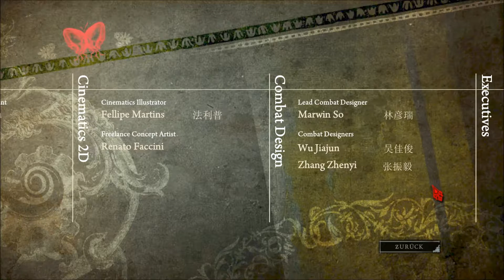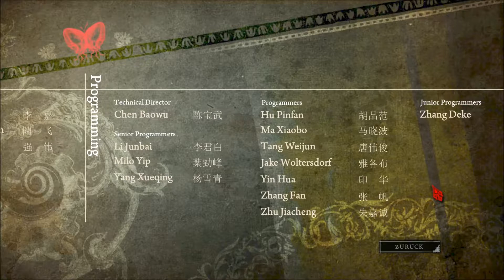ALICE: MADNESS RETURNS #045 😸 Das Grauen vorbei ● Let's Play [Deutsch|HD]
» Das Wunderland in unserem Kopf - ein wunderschöner Ort - ein Ort, in den man sich zurückziehen kann, den Kummer und Alltag einfach vergessen und sein Leben so aufbauen, wie man es möchte... Jedoch nicht bei Alice Liddell. Irgendwas oder Irgendwer zerstört ihr Wunderland systematisch und löscht all ihre Erinnerungen und Träume aus. Die Guten sind die Bösen, die Bösen plötzlich die Guten und mittendrin steht Alice. Auch ihre Psychotherapiestunden helfen ihr nicht, den Wahnsinn in ihr zu kontrollieren und ihren innerlichen voranschreitenden Zerfall aufzuhalten. Schließlich verwickelt sich alles auch noch in ihre grausame Vergangenheit: Das Feuer, was ihre Eltern und ihre Schwester getötet hat, die mysteriösen Umstände in dieser Nacht und ihr Überleben als einzige der Liddel Familie. Alle anderen scheinen ein schreckliches Geheimnis vor ihr zu verwahren, welches Alice mit ihren verdrängten und vergessenen Erinnerungen an ihre Vergangenheit lüften möchte. Wer ist wirklich an dem Feuer und dem Schicksal in jener Nacht Schuld, warum kann sie sich an nichts erinnern und hat sie noch genug Zeit, um ihr Wunderland und sich selbst vor der völligen Zerstörung zu retten? «

• Action-Adventure von Spicy Horse / Electronic Arts [2011]
• Erschienen für: PC (PS3, Xbox 360)
• Freigegeben (USK) ab 16 Jahren

• Let's Play Alice Madness Returns [2014]

• PSN: Tadokiarika